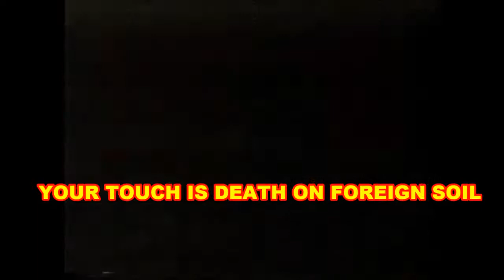Isolated Cockpit-ALL THE BEDS ARE MADE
Philadelphia Pseudo-Intellectual Nihilists Isolated Cockpit produce yet another slice of nonsense for four eyes only.